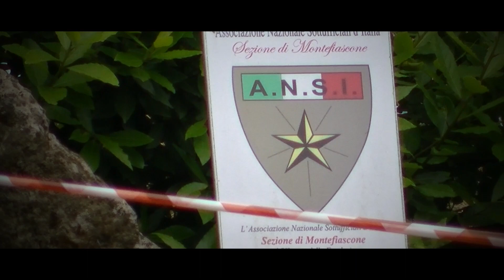Lago Montefiascone 2023 | Paolo Galoppi | Fiat Abarth